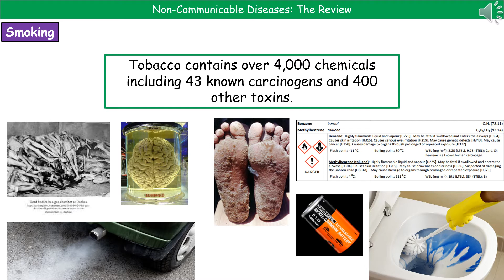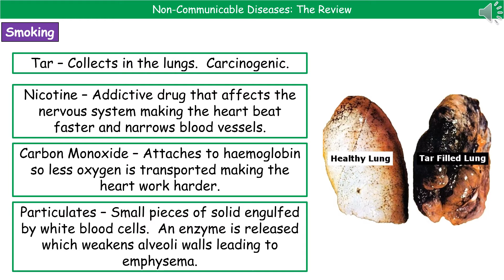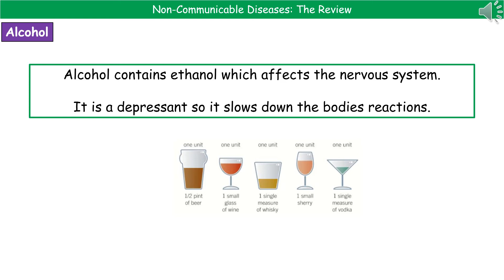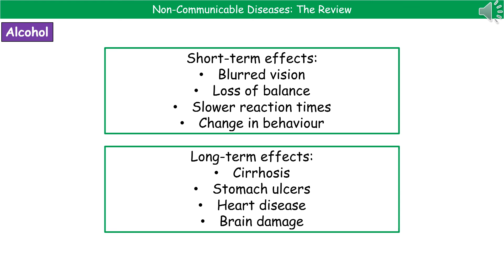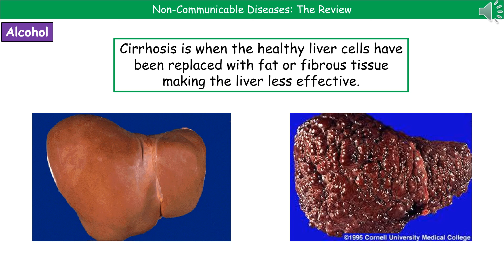OCR Gateway A B6.3.14 - Non Communicable Diseases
OCR Gateway A revision video for Biology and Combined Science on B6 - Non-Communicable Diseases for the foundation and higher tier.  First exams in 2018.